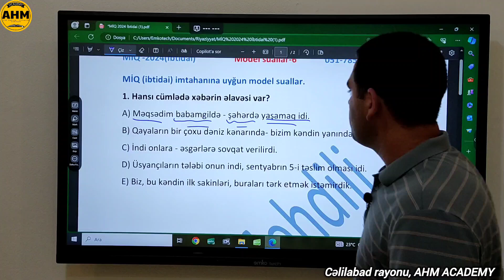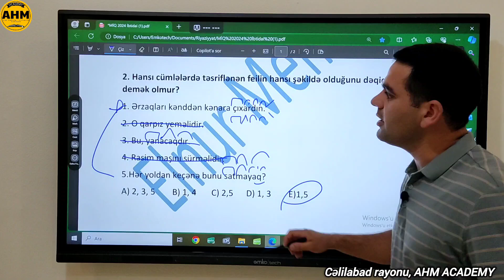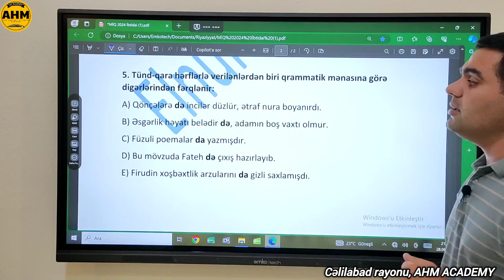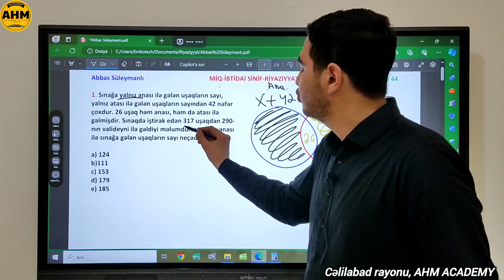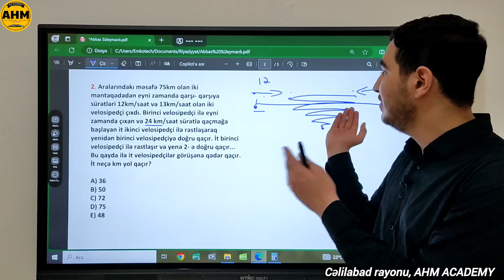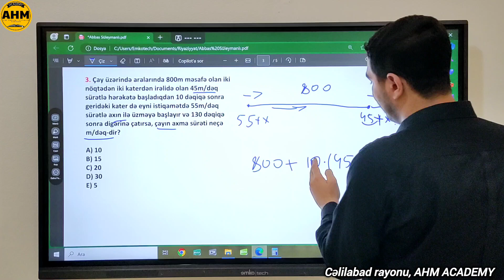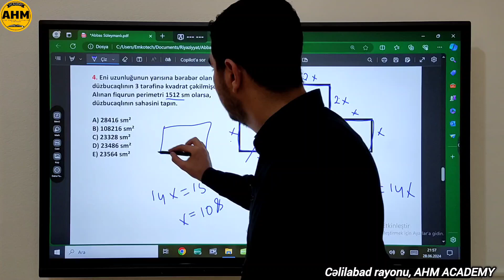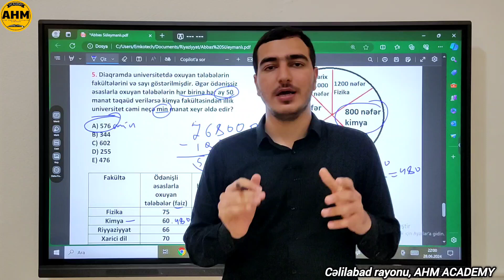İBTİDAİ SİNİF.MİQ.Model suallar-6.Azərbaycan dili və Riyaziyyat.051-785-15-25. 050-776-49-44.